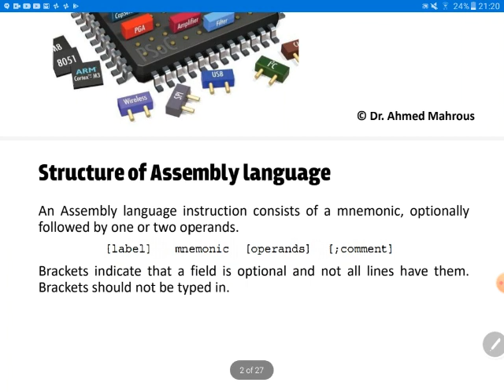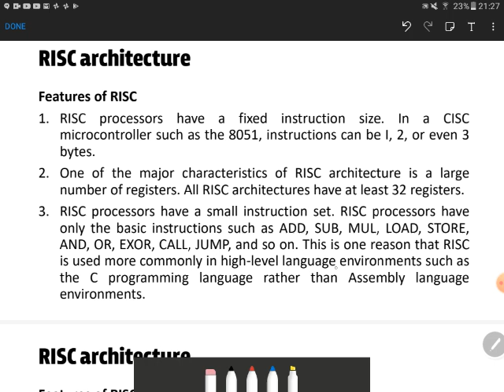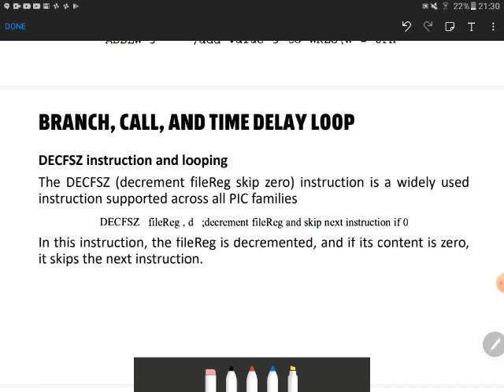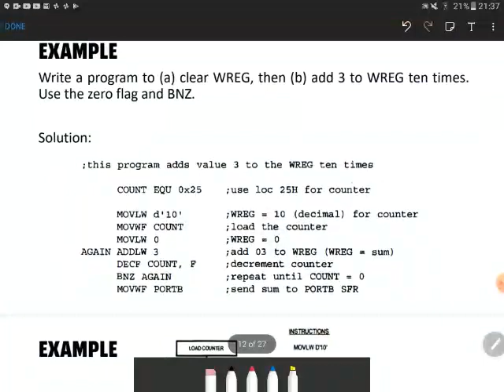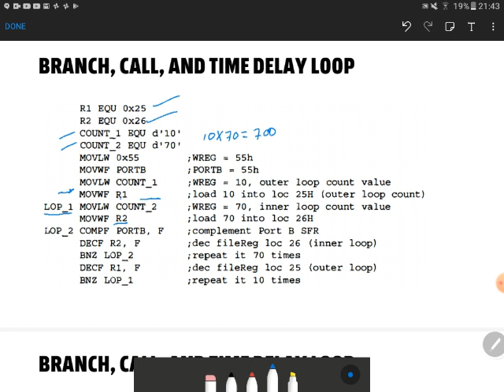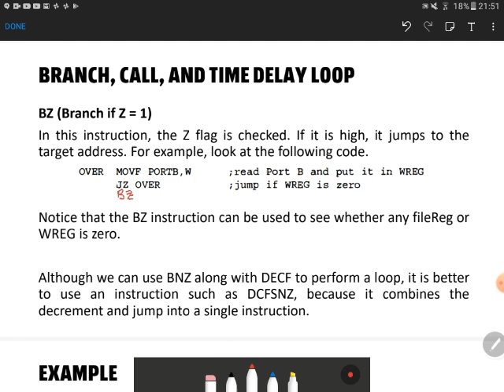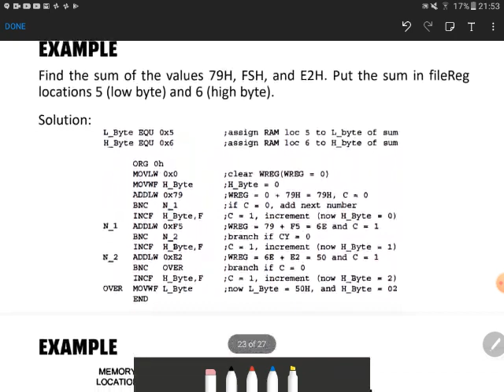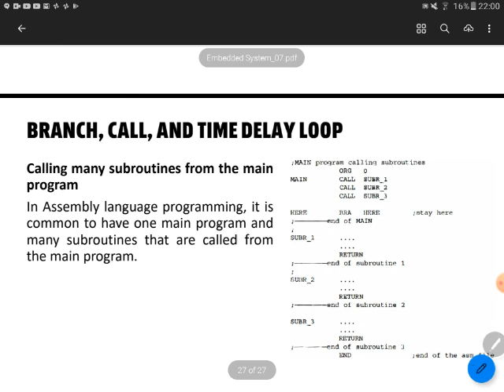Embedded System 07